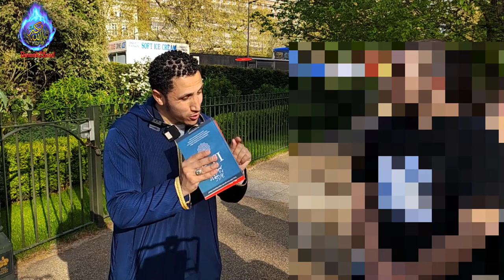Excellent Dawah Dawah On Allah’s Legislations & Two True Stories| Shamsi To Daniel | Speakers Corner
Answering his questions about virgins, Muslim women in paradise and legislations in Islam